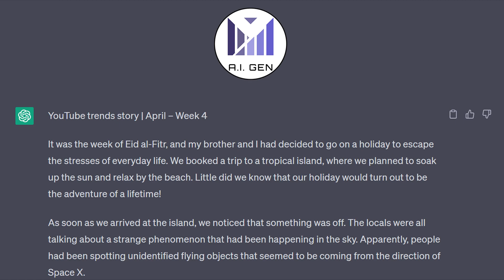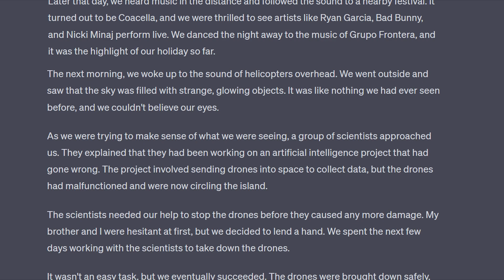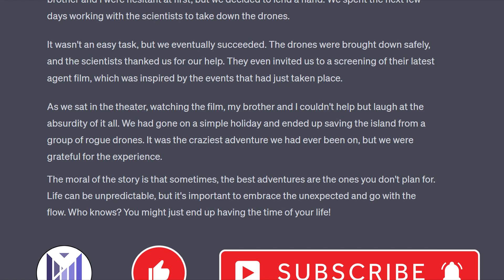YouTube trends story | April 2023 - Week 4 | Video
YouTube trends story | April – Week 4

It was the week of Eid al-Fitr, and my brother and I had decided to go on a holiday to escape the stresses of everyday life. We booked a trip to a tropical island, where we planned to soak up the sun and relax by the beach. Little did we know that our holiday would turn out to be the adventure of a lifetime!
As soon as we arrived at the island, we noticed that something was off. The locals were all talking about a strange phenomenon that had been happening in the sky. Apparently, people had been spotting unidentified flying objects that seemed to be coming from the direction of Space X.
My brother and I didn't think much of it and decided to enjoy our holiday regardless. We spent our days lounging on the beach and exploring the island. One day, we stumbled upon a group of people getting Mehndi tattoos. The designs were inspired by Princess Diana's visit to Pakistan, and my brother and I couldn't resist getting matching tattoos.
Later that day, we heard music in the distance and followed the sound to a nearby festival. It turned out to be Coacella, and we were thrilled to see artists like Ryan Garcia, Bad Bunny, and Nicki Minaj perform live. We danced the night away to the music of Grupo Frontera, and it was the highlight of our holiday so far.
The next morning, we woke up to the sound of helicopters overhead. We went outside and saw that the sky was filled with strange, glowing objects. It was like nothing we had ever seen before, and we couldn't believe our eyes.
As we were trying to make sense of what we were seeing, a group of scientists approached us. They explained that they had been working on an artificial intelligence project that had gone wrong. The project involved sending drones into space to collect data, but the drones had malfunctioned and were now circling the island.
The scientists needed our help to stop the drones before they caused any more damage. My brother and I were hesitant at first, but we decided to lend a hand. We spent the next few days working with the scientists to take down the drones.
It wasn't an easy task, but we eventually succeeded. The drones were brought down safely, and the scientists thanked us for our help. They even invited us to a screening of their latest agent film, which was inspired by the events that had just taken place.
As we sat in the theater, watching the film, my brother and I couldn't help but laugh at the absurdity of it all. We had gone on a simple holiday and ended up saving the island from a group of rogue drones. It was the craziest adventure we had ever been on, but we were grateful for the experience.
The moral of the story is that sometimes, the best adventures are the ones you don't plan for. Life can be unpredictable, but it's important to embrace the unexpected and go with the flow. Who knows? You might just end up having the time of your life!